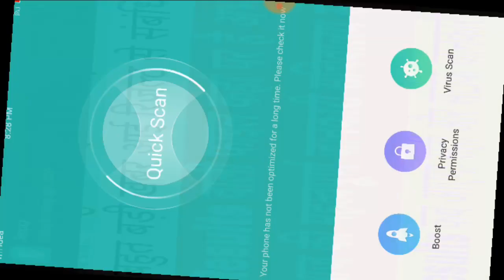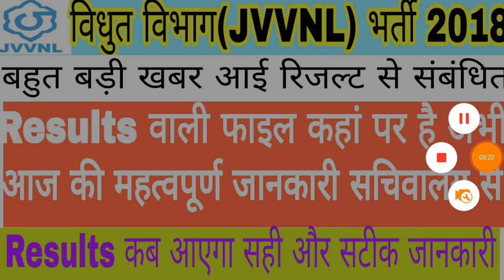राजस्थान विद्युत विभागJVVNL हेल्पर द्वितीय| रिजल्ट को लेकर बड़ी खबर इस दिन होगा आप का रिजल्ट जारी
jvvnl helper 2 result || jvvnl helper 2 cut off || rajasthan jvvnl helper 2 cut off